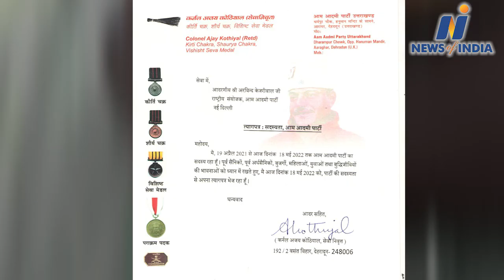Arvind Kejriwal की Uttrakhand में डूबी लुटिया, Colonel Ajay Kothiyal ने ही पार्टी छोड़ दी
Arvind Kejriwal's loot drowned in Uttrakhand, only Colonel Ajay Kothiyal left the party